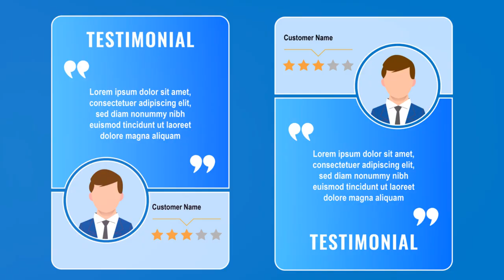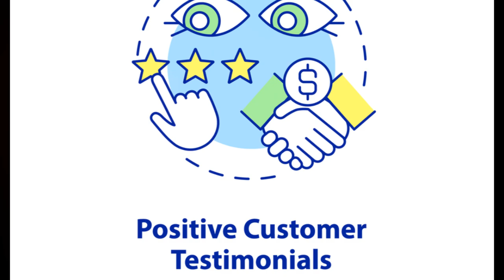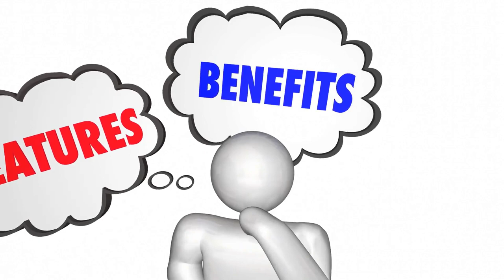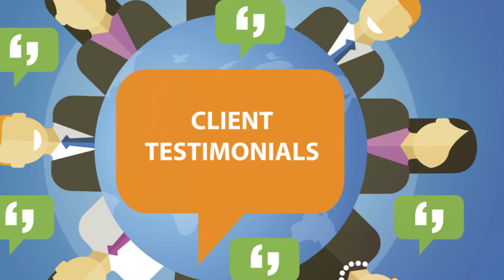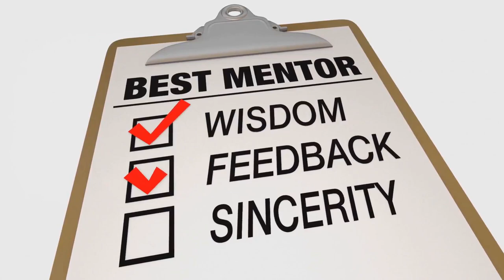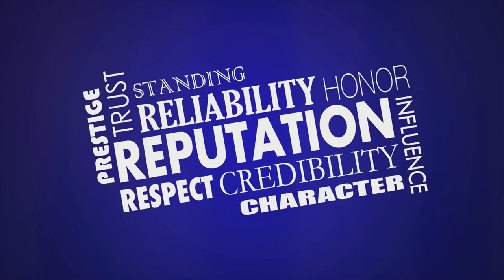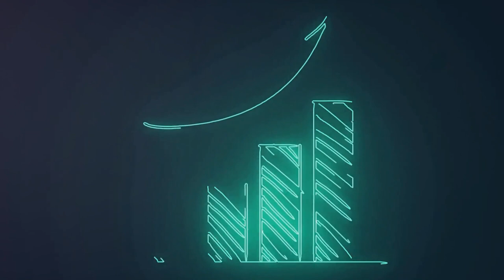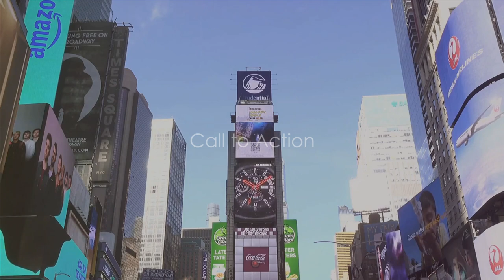Secrets to Boosting Sales Through Testimonials